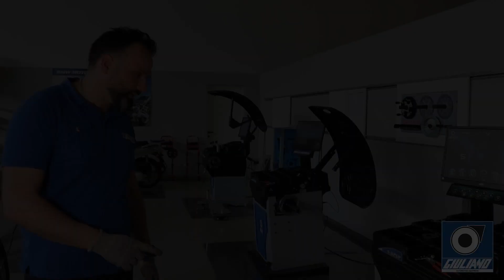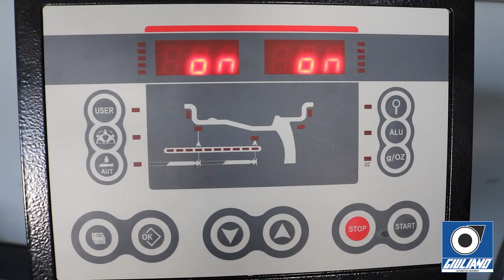Wheel Balancing: Complete Step-by-Step Guide | S825 Tutorial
Welcome to @GiulianoAutomotive, where we dive deep into the world of automotive maintenance and help you keep your wheels in perfect harmony!
In this comprehensive guide, we’ll explore the incredible capabilities of the Giuliano S825 Wheel Balancer — designed for precision, speed, and reliability.

Featuring 3D technology, an adjustable LED display, laser line, and LED light, this innovative tool is a game-changer for any workshop or professional tire service.

We’ll take you step-by-step through the wheel balancing process — from mounting to final calibration — showing you how to achieve perfect balance every time.

Let’s keep those wheels rolling smoothly!